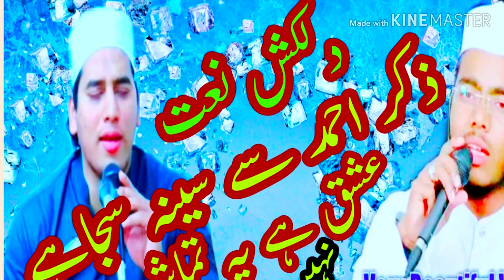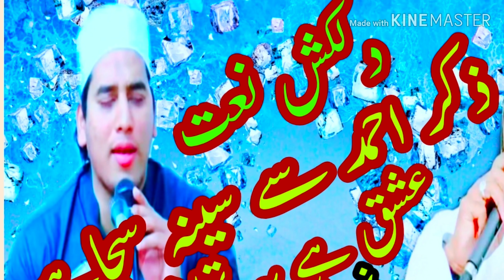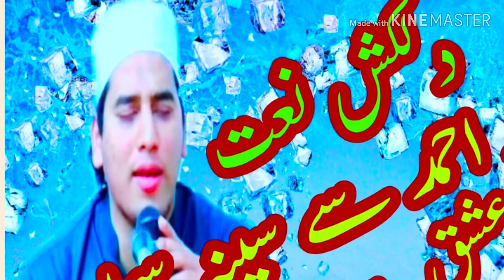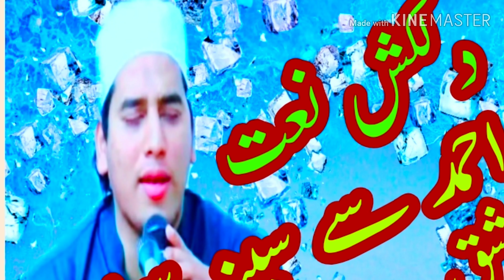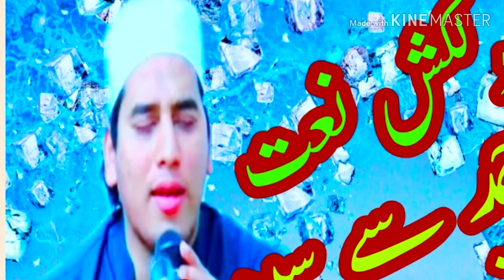Qari Irfan Qasmi same Naat zikre Ahmad se Seena saja qamruddin siraji